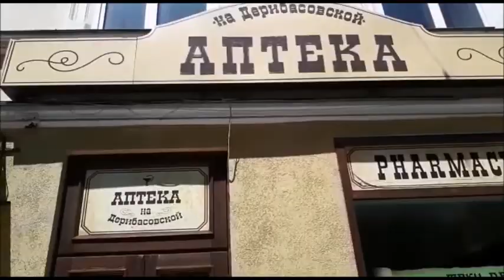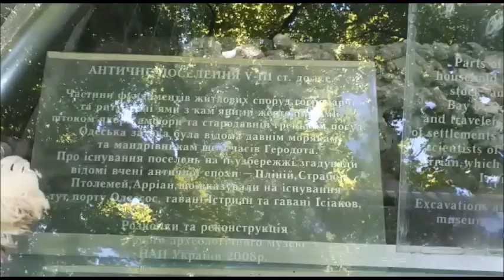Faberlic, Eveline, Essence-Обзор покупок от @alena79vin поездка в Одессу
Faberlic, Eveline, Essence. Обзор покупок от
поездка в Одессу